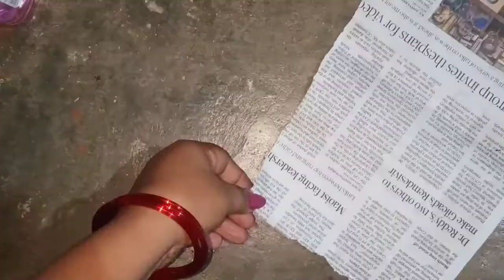Newspaper pen stand/pen holder/recycled craft ideas/simple and easy newspaper carft diy/pencil stand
🌸Hello friends welcome back to my channel "Thoka chukka arts" this video about how to make pen or pencil stand with old newspaper/ easy best of waste/holder with newspaper.if u like this video plz consider subscribe and hit the bell iconfor future notifications.Don't to like,share and comment.

🌸Materials:- Newspaper,we can use any type of paintings,Scissors,glue

..was. Thank you .